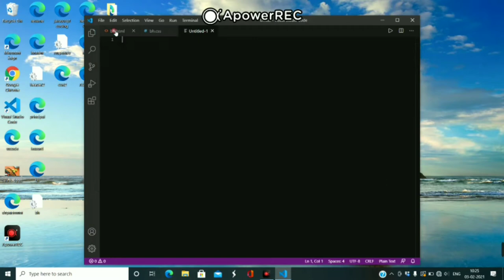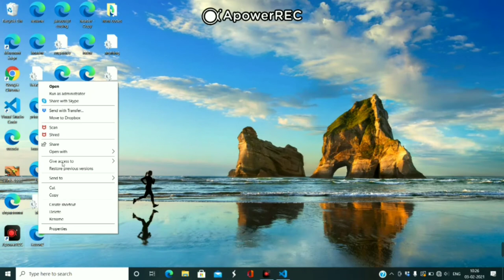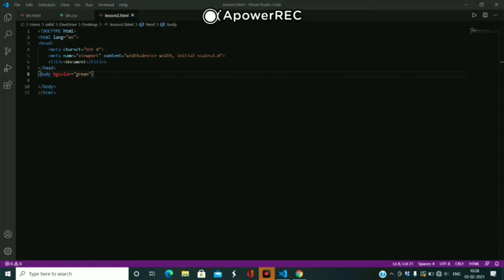Background color in html || HTML Tutorial in Hindi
Hiii guys today's in this video we will going to discuss about How to change background color on webpage.

Webpage ka background color kaise change karen?

Support me .

करें और  घंटी दबाएं ऐसे ही Educational videos के लिए।

Important tags:
Html coding for website designing
Html by technical Andaleeb
Html Full course in hindi
Html tags in hindi
Html for beginners
Html coding
Background color
Background color in html